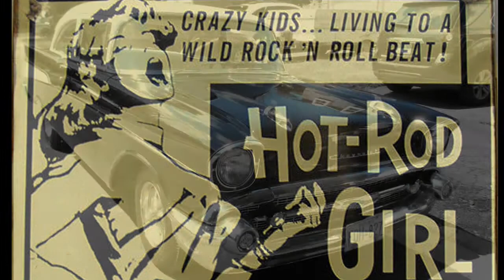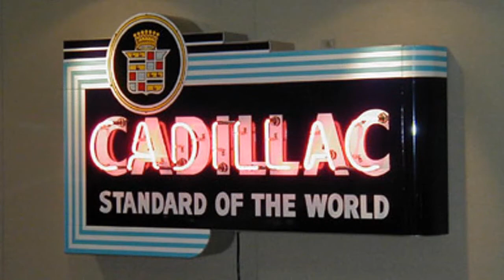Rock & Roll, 57 Chevy meets 70 Cadillac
THE 57 SEEN HERE WAS ONE OF FEW BUILT IN CANADA, ORIGINAL COLOUR, WAS "DOVER WHITE/DUSKY ROSE, METALLIC, THE MODEL 210, 2 DOOR POST, TOTAL PRODUCTION WAS 5197,  MADE IN CANADA.  VIDEO OF...CHEVY MEETS CADDY, classic cars meet, for some fun and photos and video clips. RW and WFB, have some fun.